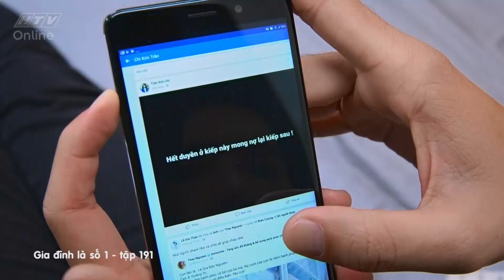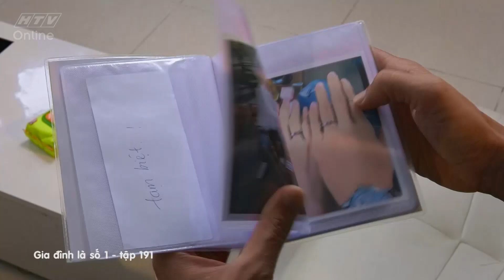Gia đình là số 1 Phần 1 | Tập 191 Full: Không thể yêu ai được nữa